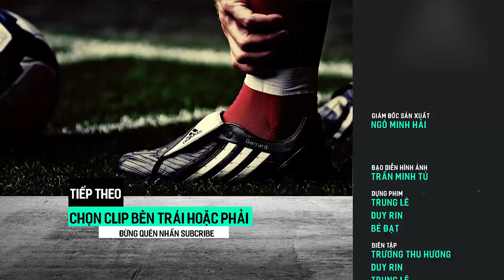Hậu vệ khét tiếng thừa nhận sợ Messi đi bóng còn hơn sợ....vợ !